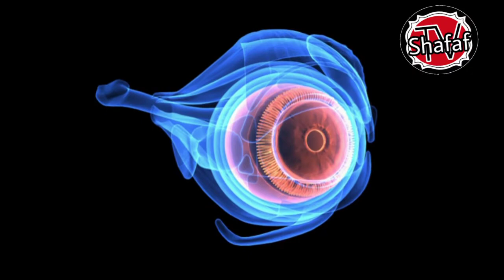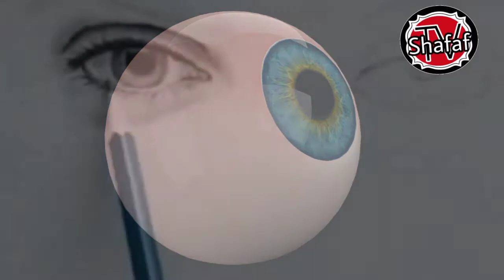Scientists develop worlds first 3D artificial eye with capabilities better than existing bionic eyes